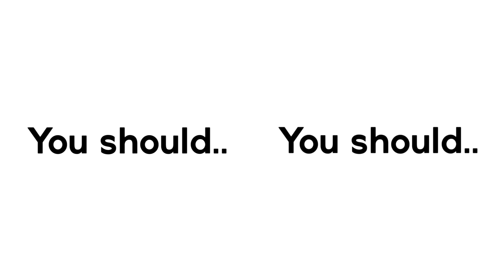Watch This Only With 1 Eye! 👁